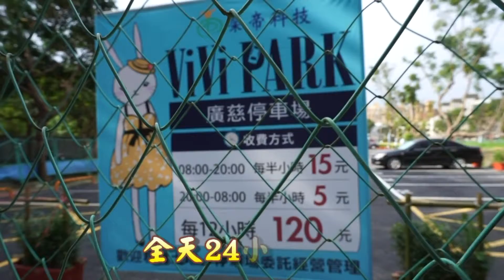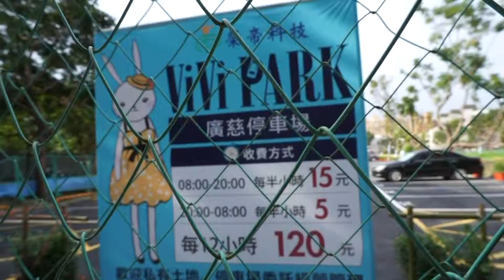2016台北101跨年花火遠距觀賞景點〈廣慈〉